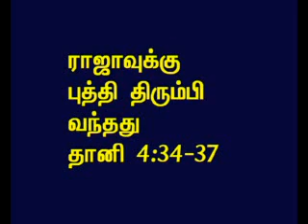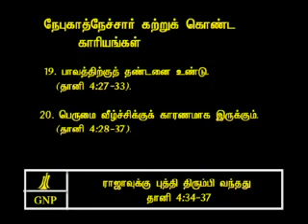TAMIL BIBLE VIDEO COMMENTARY DANIEL 4 PART 6